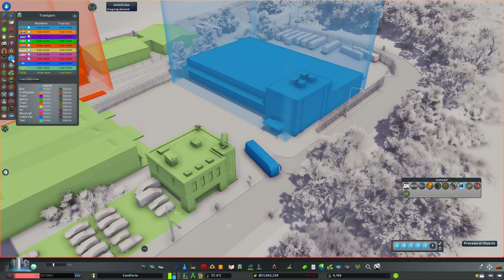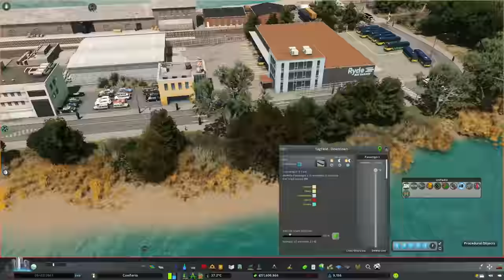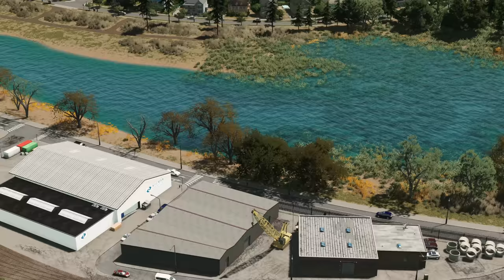How To Build a Main Bus Line in Cities: Skylines | Let's Play - Coniferia EP15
Our Cities: Skylines region of Coniferia is finally getting its first bus line - expanding the public transport/transit network! - specifically in the City of Pine Harbour - the first bus line of many more to come - an implementation that will ultimately change the region, affecting traffic and population satisfaction - but also how future urban areas are built, as we will have to think in bus-worthy infrastructure up front!
We initiate by building a simple bus depot in the industrial quarter west of Downtown, and a small bus hub Downtown. The first route we lay out connects the most densely populated areas of Pine Harbour with its Downtown - as it passes through areas populated with medium and high-density residential, duplexes and the like! The line also makes a stop in Tagfield, to connect the town with Pine Harbour by other means than just rail!

Chapters:
0:00 Intro and plan for the episode
2:01 Building the bus depot in the industrial area
4:30 Building the small bus hub in Downtown
6:04 Detailing the small bus hub more than I had to
8:45 Adding additional road connection to the bus hub
13:17 Intermission with an overview of what we've built so far and the next step
15:35 Planning and placing down the first bus route
26:48 Detailing up the first bus route by making custom stops, adjusting traffic management and so forth
32:47 Final cinematics of the bus route in action

- What's the rationale behind this project:
What happens if a washed-up-used-to-be-YouTuber gathers a bunch of "generic" looking assets (though mostly inspired by Australian / Canadian cityscapes) with the hopes of creating a Cities: Skylines region full of towns and cities that both look realistic and are inspired by Australia, New Zealand, Canada and the USA, while at the same time don't really replicate any one particular style? No idea, let's find out.

Join me in this Cities: Skylines modded gameplay / let's play / timelapse series as we expand the region, and build new infrastructure, highways, public transit, industrial pockets, NIMBY-neighbourhoods, sprawling suburbs and bustling downtowns. And of course, use tress excessively to cover up any imperfections!

Q & A:
Do you have a MOD/Asset list?
- Not at this point in time.

Which map is this?
- Anahita Pass by Owl - although slightly modified

Which Theme and LUT are you using?
- Theme is Los Angeles by OWL, slightly mixed with Grass and Pavement textures from the NotSoRocky Hills theme by Khanador. LUT is Coastal by Ronyx69.

How do you place residential buildings so fast in suburbs/neighbourhoods?

Which visual MODS do you use?
- Here's the full list of enabled visual mods (I don't know if some of these cancel out others): Relight, Render IT!, Ultimate Level of Detail, Clouds & Fog Toggler, Daylight Classic, Adaptive Prop Visibility Distance, Softer Shadows, Ultimate Eyecandy, ShadowStrengthAdjuster, Sharp Textures, Sun Shafts, AD Cloud Enabler, Shadow Distance Fix, 8K AD Clouds Pack 01.

Which graphic settings does your game run?
- Everything is set to high, 1440p resolution.

Hardware specs?
- 3080, 32 GB ram, I5-12600KF.

Waking Dreams - Someone Else
Victoriya - For You